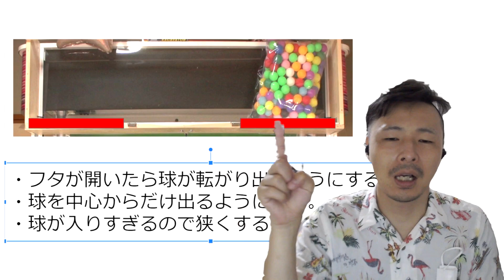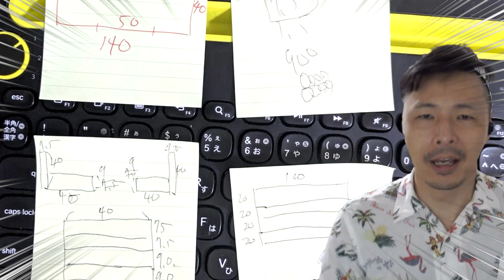解読不可能な設計図を脳内変換して完成させろMAJIDE